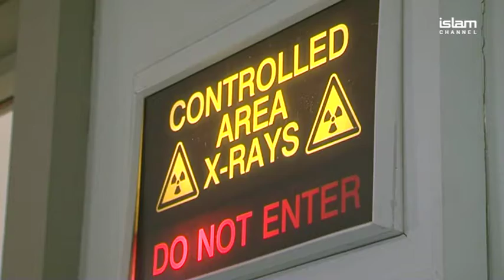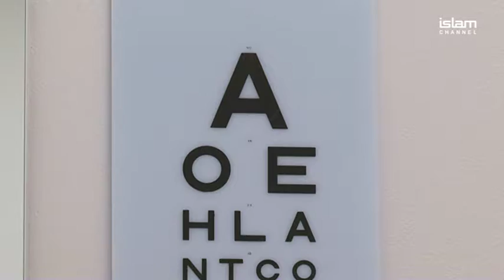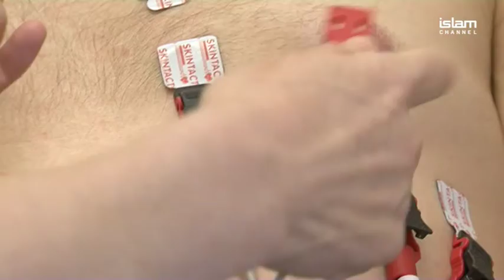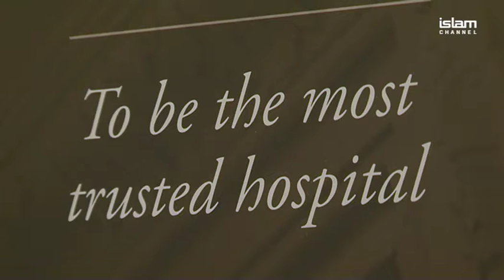Dr Pixie Harley Street VT